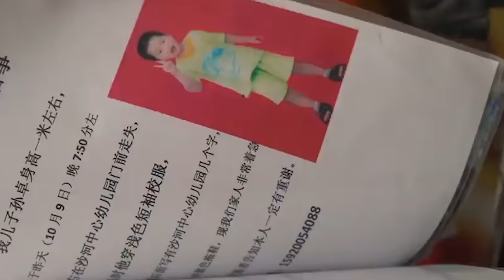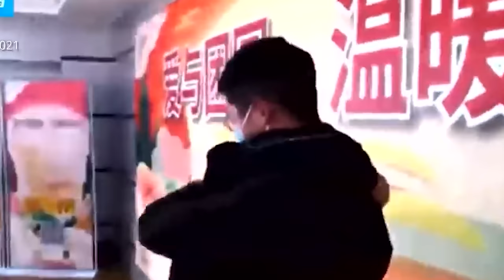hadien 14 snem ia kynduh biang u su haiyang bad ka lok ia la ujong u khun